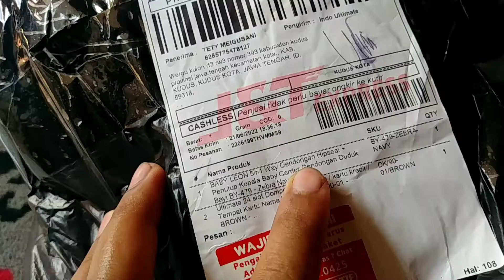Unboxing Gendongan bayi Gendongan Hipseat + Penutup Kepala Baby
* Best Quality BABY LEON
 * Gendongan Hipseat Multifungsi + Penutup Kepala
 * Bahan lembut dan halus nyaman untuk si kecil dan bunda
 * Desain khusus dengan pengaman yang kuat dan aman untuk si kecil dan bunda
 * Hipseat dan Strap bisa dilepas / dipasangsesuai kebutuhan
 * Terdapat safety buckle untuk melepas dan memasang hipseat
 * Hip SEAT Model dengan BANTALAN support anti capek
 * Multi posisi depan belakang samping 360 derajat, Bahan COTTON & kuat, bisa di
   cuci
 * 0-3 th / maximal 20 kg
 * Bisa untuk Lingkar Pinnggang Mommby BB 110Kg
 * Bantalan HIPSET untuk menyusui/gendong simple
 * Multi pengunci sabuk,Breathtable material & menyerap keringat,Cocok untuk
   treveling/jalan ke mall